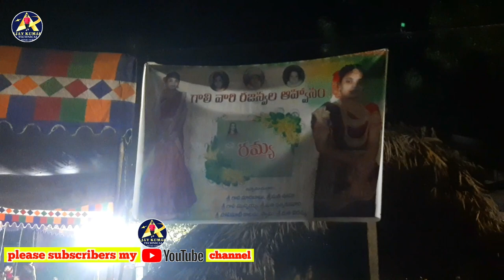పుష్పవతి ఫంక్షన్ భోజనానికీ కూరగాయలు తయారు